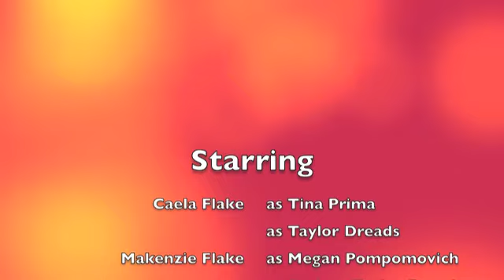The PUP-Ets Present Mothers Day 2011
This is a humorous and amazing video created for me by my children for Mother's Day. The sound comes after about 1:45 seconds. Enjoy!